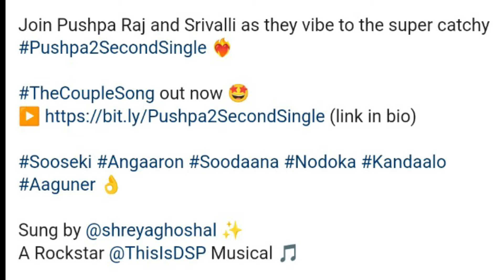Angaaron - The Couple Video Song Out l Pushpa 2 The Rule l Allu Arjun l Rashmika Mandanna l DSP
Angaaron - The Couple Video Song Out l Pushpa 2 The Rule l Allu Arjun l Rashmika Mandanna l Shreya Ghoshal l Sukumar l DSP

Angaaron - The Couple Song Out
Pushpa 2 2nd Song